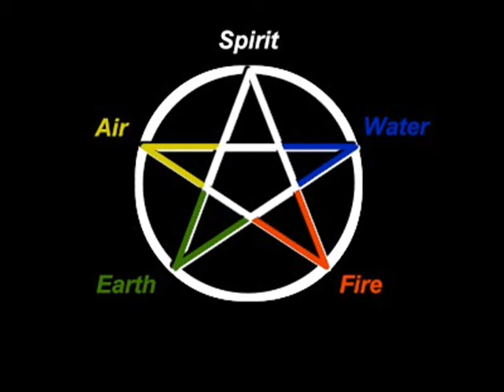WTV: Native Gods & Goddesses of the Earth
Native-American,Wicca